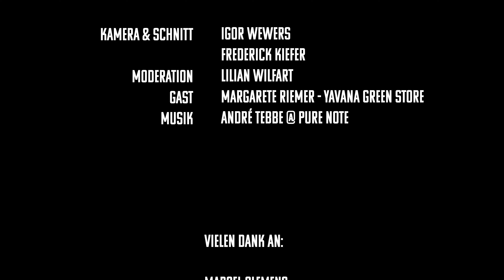Episode 4: Interview @ Yavana & Konzert: André Tebbe @ Pure Note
Wer sich nach Konzerten und Lieblingsläden sehnt, wird von der Bilker Brunnenstraße ab dem 22. Februar mit Trost beschenkt. Fünf Wochen lang gibt es montags, mittwochs und freitags um 20 Uhr Talks und Töne für zu Hause auf dem YouTube-Kanal „Pulse of Bilk“.

André Tebbe, ehemals Songschreiber und Gitarrist der Düsseldorfer Indiepop-Band ER FRANCE („Sing Song Girl“), stellt sich mit seinem Soloprojekt neu auf. Unter dem Titel „Sieg Himmelreich“ erschien 2020 sein Debüt als Solo-Artist. Die Texte muten vordergründig wehmütig und melancholisch an. doch bei genauem Hinhören erweist sich, dass in ihnen keine konkreten Geschichten erzählt werden sollen, sondern es dem Hörer obliegt, Worte und Metaphern mit Sinn zu füllen. Sie werfen Fragen auf: Was ist da wohl passiert? Warum? Und warum eigentlich nicht?

Setlist

  1.  Nacktaktiv
  2.  Es ist Zeit
  3.  Es ist nicht, es war
  4.  Bild vom Glück (wie wahr)
  5.  Fin de siècle
  6.  Deine goldnen Jahre
  7.  New lost generation
  8.  Danse Macabre
  9.  Zum Abschied
10. Morgen ist die Ewigkeit

Lilian Wilfart ist Sprecherin, Trainerin & Systemischer Coach, freiberuflich tätig und Miteigentümerin des Düsseldorfer „Sprechstil Ateliers“. Sie bietet Aus- und Weiterbildungen für (Profi-)Sprecher*innen an und lebt seit 2015 in Bilk. Im Rahmen des Projekts „Pulse of Bilk“ sprach Lilian mit Ladeninhaber:innen der Brunnenstraße und wurde dabei gefilmt.

Film & Schnitt:
Frederick Kiefer
Frederick Kiefer ist freiberuflicher Kameramann und Fotograf.

Schwerpunkte sind Video/Foto, Grafik/Web, Illustration/Animation sowie Sound-Design und Producing.

Jingle: Christian Duechtel

Text:
Anne Florack

Grafische Unterstützung:
Celine Al-Mosawi